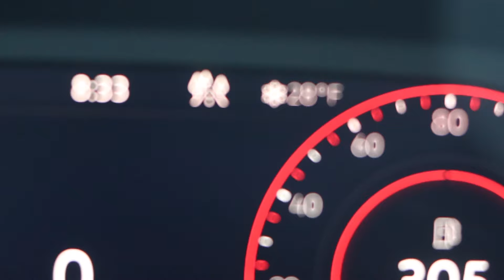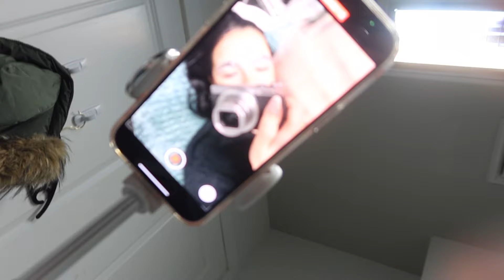❄️VLOGMAS DAY 19: Unedited￼ Day in life, Brow lamination, Podcast?, Cleaning, Wrapping Gifts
VLOGMAS DAY 19.. UNEDITED DAY IN MY LIFE 🫶🏻 t'was a productive day checking things off my to-do list, brow lamination and then ending the night with wrapping gift! 1 more vlog to go.. see ya tomorow🤍

🎁HOLIDAY GIFT GUIDES🎁
Amazon Gift Guide For Her

Amazon Gift Guide For Him

🗝️Amazon Store front: